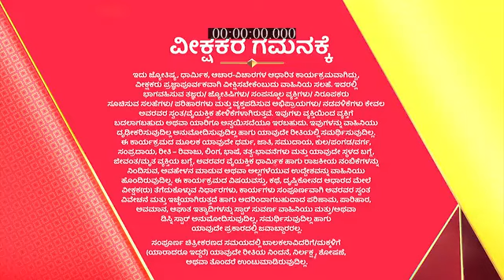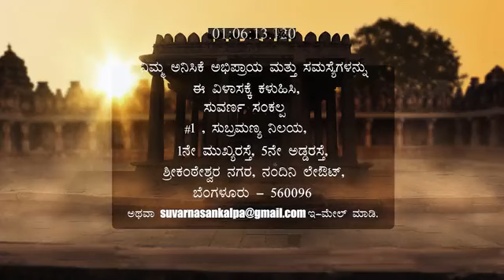Suvarna_Sankalp_S2_E220_EPISODE_Reference_only.mp4